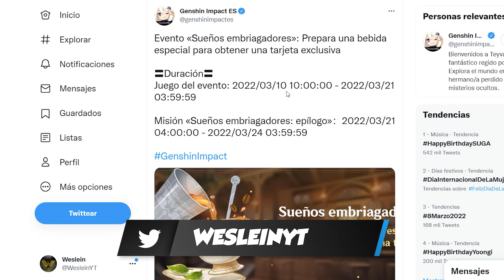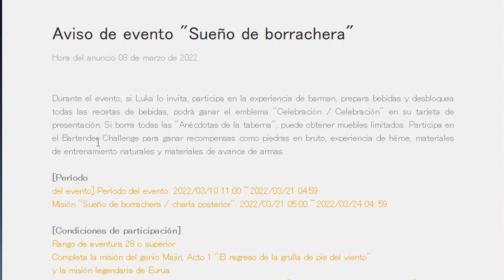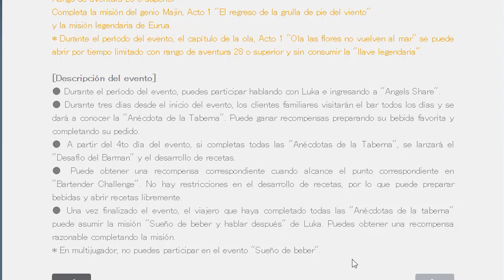PROTOGEMAS GRATIS | ¡A preparar BEBIDAS! | Nuevo Evento SUEÑOS EMBRIADARES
En este video les traigo información del nuevo evento Sueños Embriagadores, en el cual tendremos que preparar algunas bebidas.